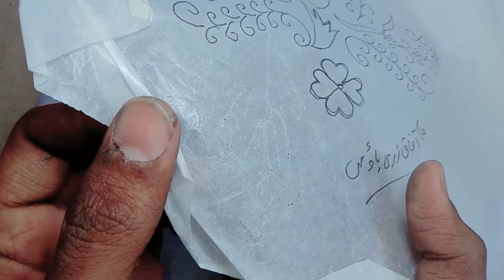Diy Paper Drill Machine 3.7v At Home Powerful Drill Home Made Project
Hi friends

Afaq Electronic 786